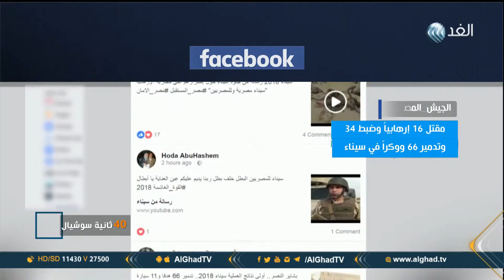شير | أهم الأحداث على مواقع التواصل الاجتماعي اليوم 11 فبراير 2018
أهم الأحداث على مواقع التواصل الاجتماعي اليوم 11 فبراير 2018